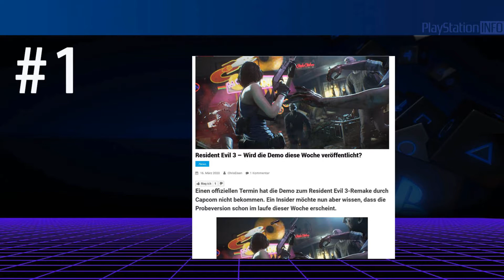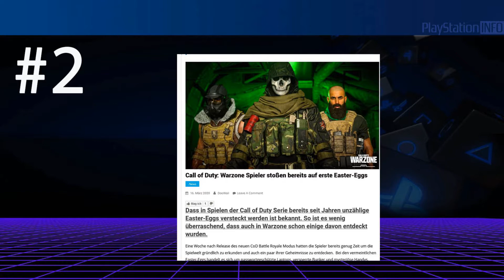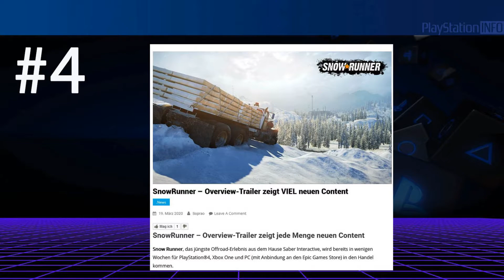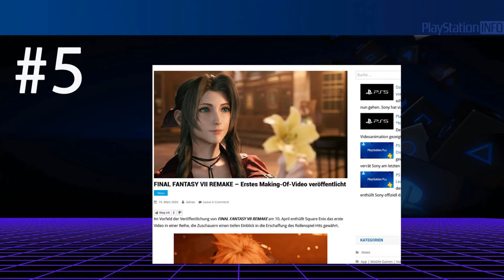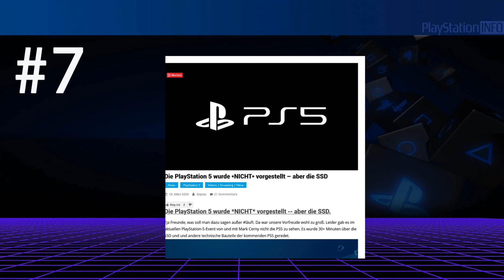Wochenrückblick 2020 KW 12 - PS5 wird gezeigt aber anders als erwartet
💥PlayStation Info unterstützen bei der Weiterentwicklung

▼▼▼BESCHREIBUNG LESEN▼▼▼
Partner:
►►►Gaimx

Wochenrückblick 2020 KW 12 - PS5 wird gezeigt aber anders als erwartet + Video
Willkommen zum Wochenrückblick von PlayStation Info! Hier präsentieren wir euch unsere Top 7 News der Woche – Mit freundlicher Unterstützung von Soprao Social Marketing. Viel Spaß und immer fleißig zocken.

Resident Evil 3 – Wird die Demo diese Woche veröffentlicht?

Call of Duty: Warzone Spieler stoßen bereits auf erste Easter-Eggs

The Last of Us Part 2 – Neues *MINI* Video wurde veröffentlicht

SnowRunner – Overview-Trailer zeigt VIEL neuen Content

FINAL FANTASY VII REMAKE – Erstes Making-Of-Video veröffentlicht

Resident Evil 3 Remake – Video fasst die Story zusammen

Die PlayStation 5 wurde *NICHT* vorgestellt – aber die SSD